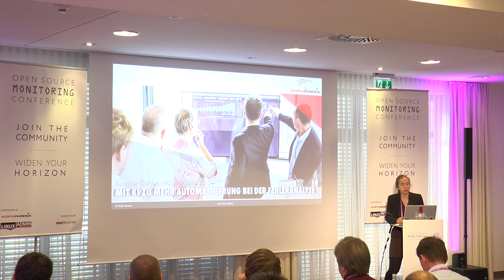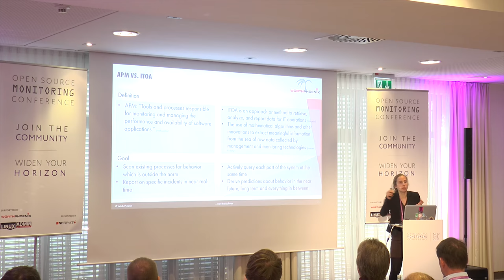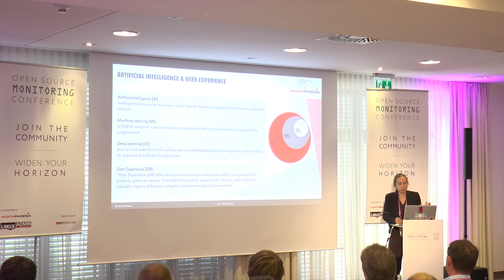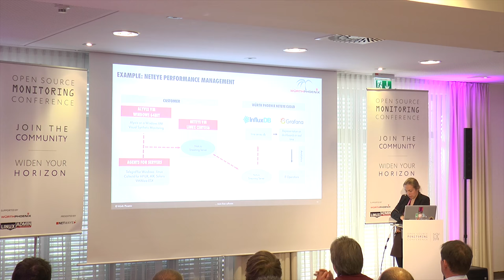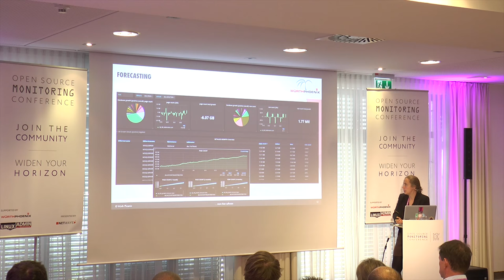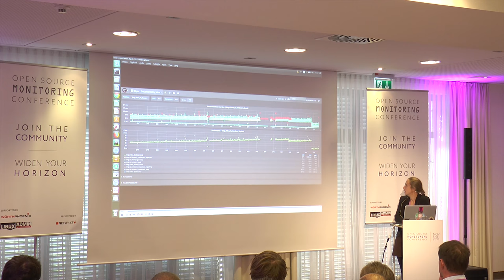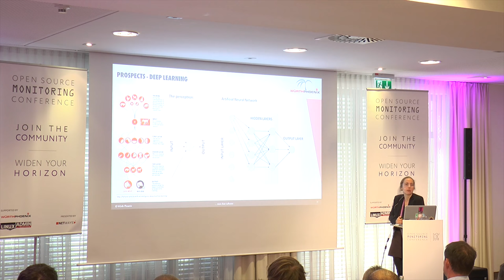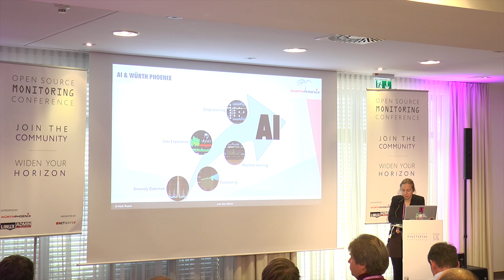OSMC 2018 | Mit KI zu mehr Automatisierung bei der Fehleranalyse by Susanne Greiner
With the proliferation of artificial intelligence, new IT monitoring approaches and the detection of anomalies in data traffic has been receiving particular attention. Thanks to the insights gained by anomaly detection based on machine learning methods error analysis can be notably accelerated and partly automated. An entire register of supervised and unsupervised learning methods is available as Open Source to help answer a wide range of questions where standard methods are stressed to their limits. Of course it needs the necessary expertise and experience to use the right approach for a specific problem. Challenges, that can be met when implementing such solutions and concrete advantages that have already been confirmed in practice are going to be shown by means of Würth-Phoenix NetEye monitoring solution. Several more advances are expected in the months to come .